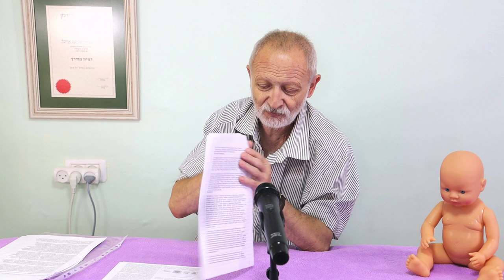Семинар "Проблемы ЖКТ. Расстройство пищевого поведения". Центр "Беэр Давид", Иерусалим.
Доктор Аркадий Тверской говорит о такой проблеме, часто находящейся в состоянии замалчивания, как расстройство пищевого поведения у человека.  Анорексия, булимия, орторекия, парорексия. Что это такое и как относиться к данным расстройствам. Заболевания или личные особенности?

Вопрос не обсуждается широко. Но очень важен.( 1:26 ) Основная проблема общения родителей и детей, в общении между мамой и папой по по данному вопросу заключается в том, что сначала информация замалчивается, а потом доносится в искажённом виде.
Расстройство пищевого поведения( 2:05 ) - нарушения в психологическом портрете личности, связанные с пищей. Люди с такими нарушениями могут выглядеть совершенно здоровыми. Это не зависит ни от традиций, ни от пола, ни от веса, ни от семьи. Ситуации могут возникать в следствие психогенных, наследственных факторов, особенностей семьи. Влияние окружающей среды, различных факторов приводят к изменениям, которые нарастают и ведут к тяжёлым последствиям.
Нервная анорексия ( 4:10 ) - человек охвачен патологическим страхом набрать вес. Воспринимает своё физическое состояние негативно. Стремится похудеть, ничего не есть, постоянно взвешивается. Человек начинает вызывать у себя рвоту, это становится привычкой, рвота происходит каждый раз после приёма пищи. Развивается дистрофия, необратимые изменения внутренних органов. Расстройство нервно-психического состояния настолько сильно, что становится необратимым.
Особенно внимательно следует отслеживать начало такого состояния у девочек-подростков. ( 6:53 ) Реагировать сразу и быстро. Лечение необходимо: психологи обязательны.
Нервная булимия ( 7:48 ) - приступы переедания. Человек находится в страхе от возможного набора веса. Вызывает у себя рвоту после еды. А потом быстро поедает всё подряд. И снова вызывает рвоту. Такое состояние часто бывает от стресса - в стрессовом состоянии многие люди начинают быстро и много есть. Особенно у подростков - часто неосторожное слово может привести к такому срыву.
Орторексия ( 10:10 ) - навязчивое стремление к правильному и здоровому питанию. Вся жизнь человека посвящена подборке правильного питания: высчитывание калорий, подсчёт белков-жиров-углеводов, закупка исключительно в одних специальных магазинах и т.д. Это не нормально.
Парорексия ( 12:15 ) - употребление в пищу несъедобных предметов и веществ: глина, камни, песок, сырое тесто, пластик, и т.д. Иногда это вызвано паразитарной инфекцией, иногда - психогенными нарушениями. Это заболевание может быть и самостоятельным, без патологического процесса в организме.
Руминация ( 13:37 ) - срыгивание съеденной пищи, которая может снова повторно поглотиться. Патология пищевода или желудка. Требует лечения препаратами. Это не особенность, а заболевание - нужно это понимать!